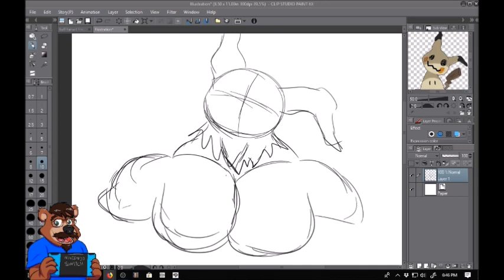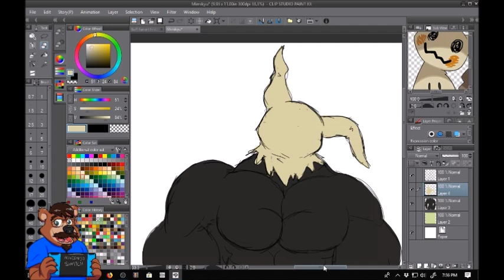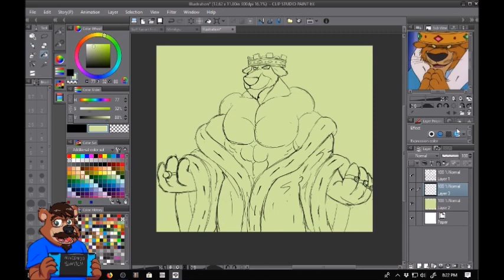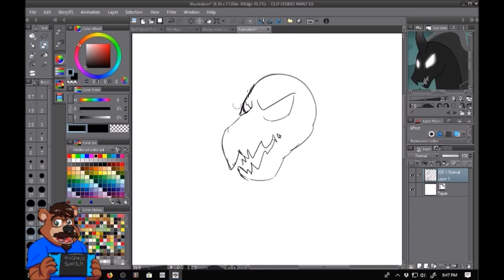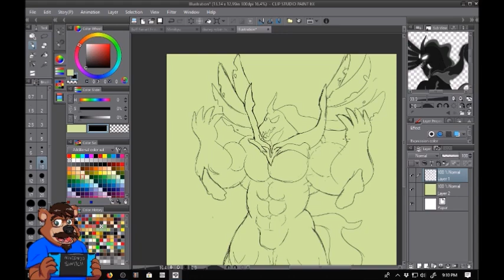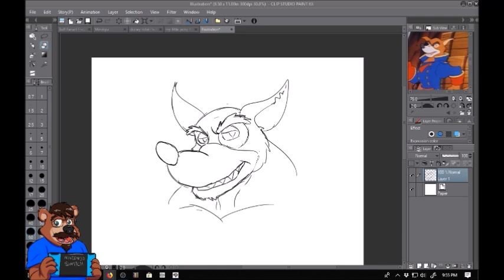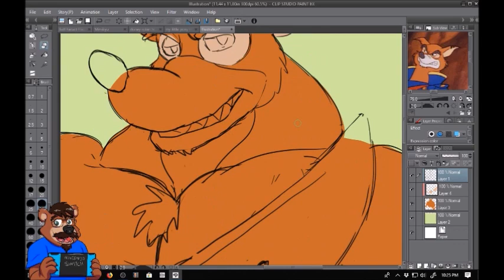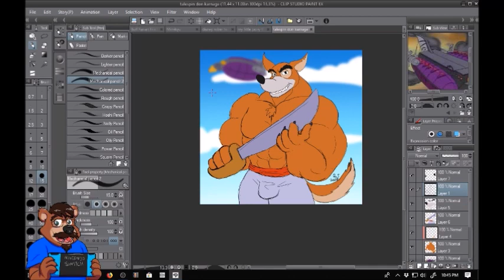Buff Fanart Friday Stream 10-12-2018